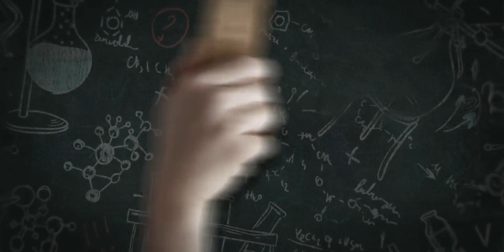UNIMNI TALKS | DR. IRSHAD | NIT CALICUT & CET TVM | +1 & +2 GOING BATCH